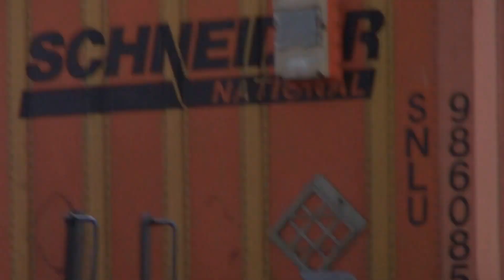BNSF Fort Madison Ia, 08-06-16